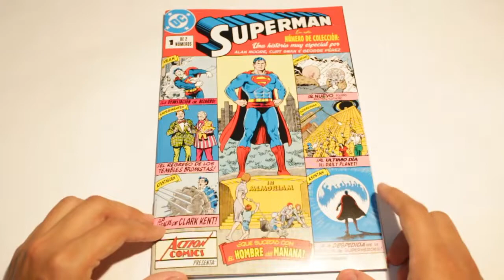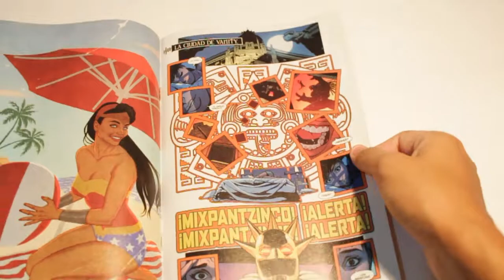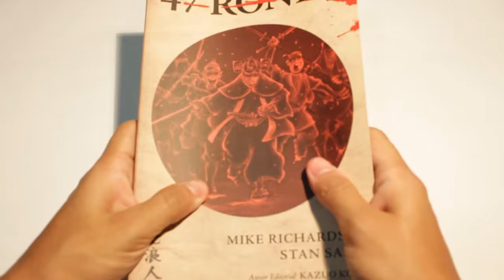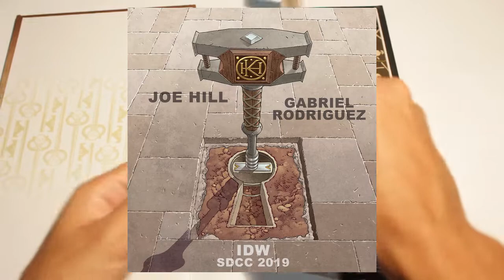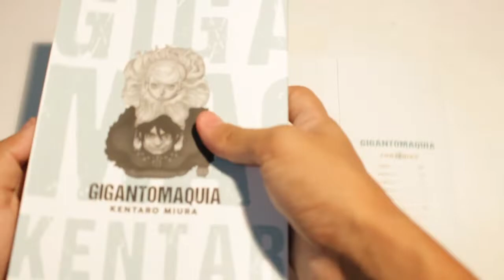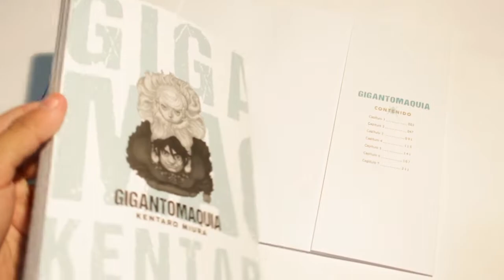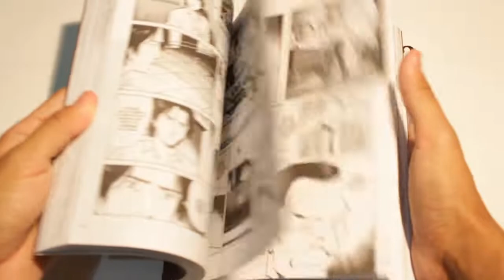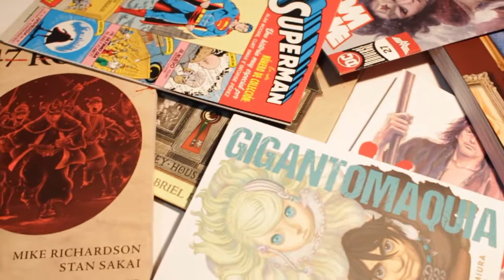47 RONIN, GIGANTOMAQUIA, VAGABOND y mas! - Compras de la semana #16